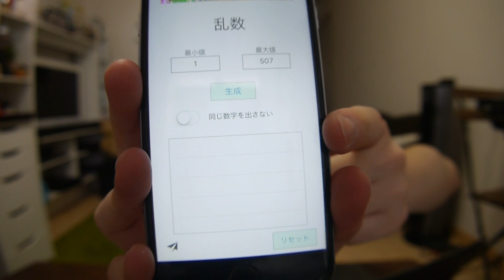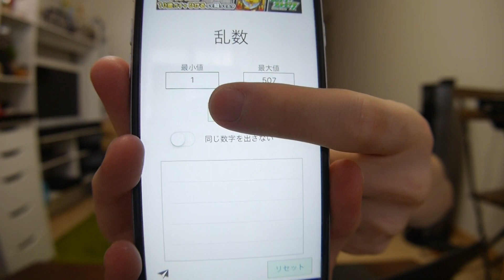【当選発表】へいわっさとキリンTシャツは誰の手に！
YU-P CHANNEL

SPINNSさんで作ったYU-Pのオリジナルグッズの当選発表です！！
一体誰の手に渡るのか！！！
へいわっさ！YU-Pだぜ！
便利グッズ、ガジェット、美容、食テロ、おもちゃ、DJ、映像作品など、毎日いろーーーんな動画を出してるのでぜひチェックしてくれ！